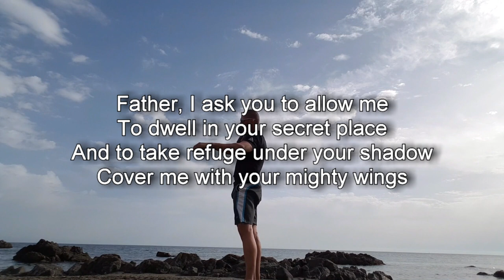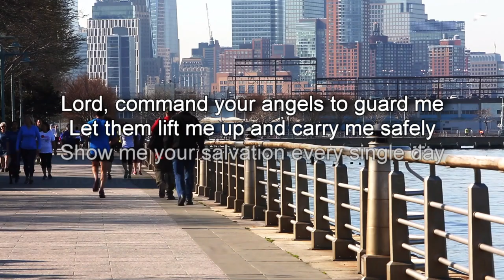Morning Prayers For Strength #2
Father, I ask you to allow me
To dwell in your secret place
And to take refuge under your shadow
Cover me with your mighty wings

I believe and declare that
I’m shielded by your Power
I’m not afraid of darkness
I don’t fear the dangers in this world
A thousand people can fall at my side
Another ten thousand at my right hand
But, nothing will happen to me

Lord, command your angels to guard me
Let them lift me up and carry me safely
Show me your salvation every single day
And allow me to enjoy the victory over evil

In the Mighty Name of Jesus
I Pray, Declare and Believe
Amen

You can SUPPORT and PARTNER with the ministry here (YOUR $1.00 MATTERS TO US)